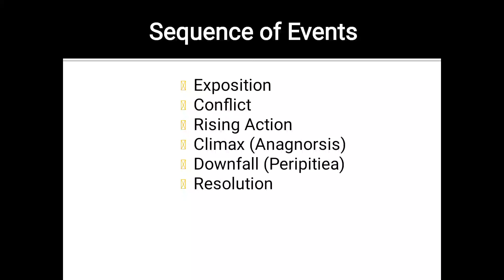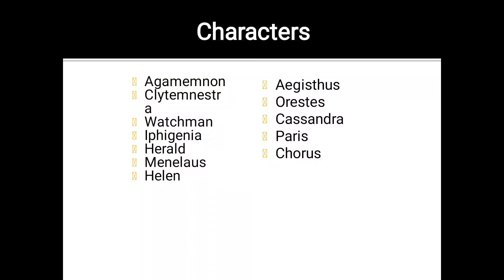Agamemnon | Aeschylus | Greek Drama | War of Troy | PPSC Preparation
This video covers Agamemnon | Aeschylus | Greek Drama | War of Troy | PPSC Preparation...